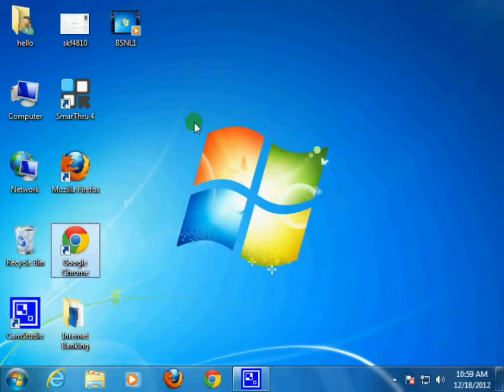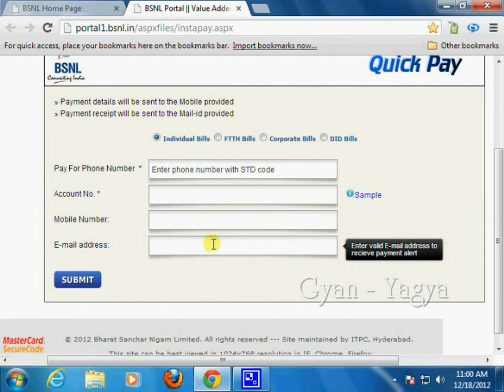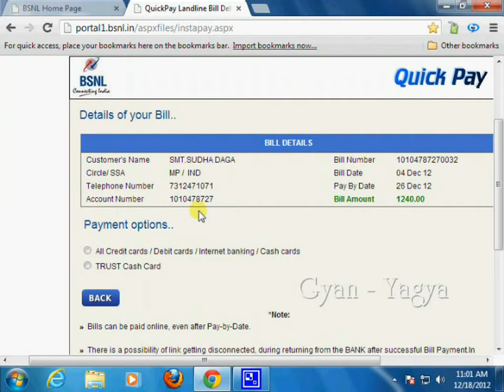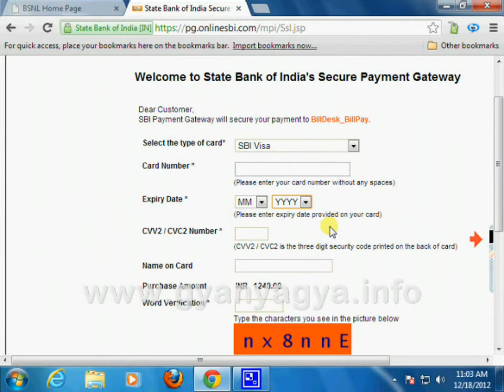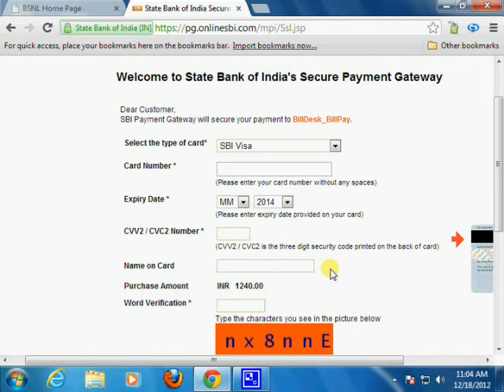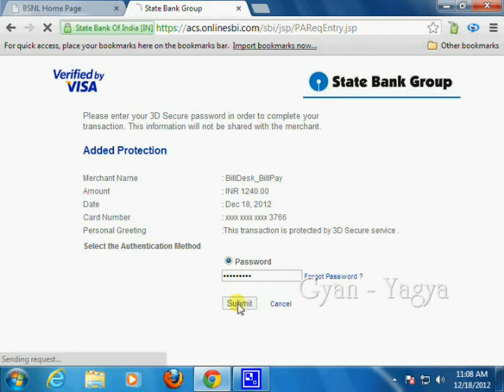How to use SBI ATM card for Online BSNL Bill Payment - Part 3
SBI ATM Playlist इस विडियो में आप जानेगें BSNL के लैंडलाइन टेलीफोन बिल का ऑनलाइन भुगतान In this video you will know about Online BSNL Bill Payment.